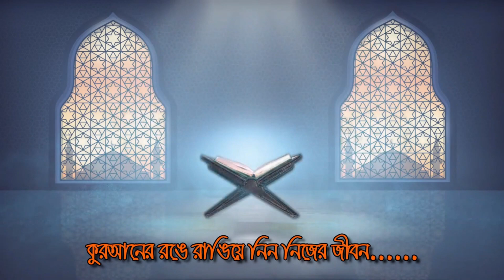সবচেয়ে ছোটো ও দামী আমল - প্রতিদিন আমলগুলো করুন ভাগ্য চমকে যাবে || আল্লামা মুফতী মুস্তাকুন্নবী কাসেমী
লা হাওলা ওয়ালা কু’য়্যাতা ইল্লা বিল্লাহ্‌ এর তাৎপর্য ও ফজিলত || আল্লামা মুফতী মুস্তাকুন্নবী কাসেমী
হাসবুনাল্লাহ্‌ এর আমলটি ১০০০ বার পড়ে যেই দোয়া করবেন সাথে সাথে কবুল (৪৫ মিনিটের আমল)
দারিদ্রতা কখনো স্পর্শ করবেনা ও ৯৯ রোগের শেফা - আরো হাজারো সমস্যার সমাধান এই একটি আমল
দুরুদ শরীফ পড়ার সহীহ নিয়ম (তাৎপর্য ও ফজিলতসহ) সবচেয়ে দামী আমল || আল্লামা মুফতী মুস্তাকুন্নবী কাসেমী
লা ইলাহা ইল্লাল্লাহ্‌ এর জিকির করার নিয়ম এবং তাৎপর্য ও ফজিলত কতো বিশাল শুনুন || মুস্তাকুন্নবী কাসেমী
(তাহাজ্জুত - তিলাওয়াত - জিকির) এই ৩টি আমল কতো জরুরী ও ফজিলতপূর্ণ শুনুন || আল্লামা মুফতী মুশতাকুন্নবী
এই ২ টি আমল প্রতিদিন ১০০ বার করলে কতো বড় নিয়ামাত ও রহমত পাবেন শুনুন || মুফতী মুশতাকুন্নবী কাসেমী
সেরা ১০ টি আমল দুনিয়া ও আখিরাতের জন্য (ফজিলত ও তাৎপর্যসহ ব্যাখ্যা) আল্লামা মুশতাকুন্নবী কাসেমী
মৃত্যু চলে এসেছে অথচ তওবার নিয়ম জানেন না - রব কীভাবে তওবা করতে বলেছে জেনে নিন || মুশতাকুন্নবী কাসেমী
উম্মতের আত্মশুদ্ধির জন্য শায়েখের শ্রেষ্ঠ নসিহত - হীরার চেয়েও দামী কথা || আল্লামা মুশতাকুন্নবী কাসেমী
দুরুদ শরীফ ও ইস্তেগফার, লা হাওলা ওয়্যালা কু’য়্যাতা এর আমল কীভাবে করবেন? করলে কী কী ফজিলত শুনুন!!
১৬/১০/২০২১ - বাঙ্গরা, কোম্পানীগঞ্জ, কুমিল্লা || নবীজির তরীকায় জিকির || আল্লামা মুস্তাকুন্নবী কাসেমী
৪০ দিন আমলটি করলেই - সকল সমস্যার সমাধান || আল্লামা মুস্তাকুন্নবী কাসেমী || Allama Mustakunnabi
2020 সালের বিশ্ব মানের সেরা ওয়াজ | মুফতি মুস্তাকুন্নবী কাসেমী | Mufti Moshtakun Nobi